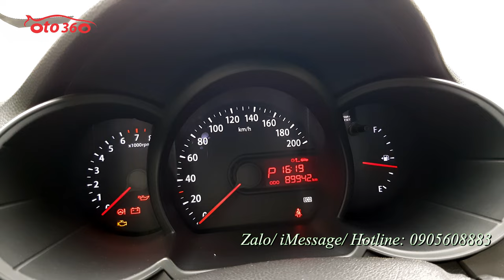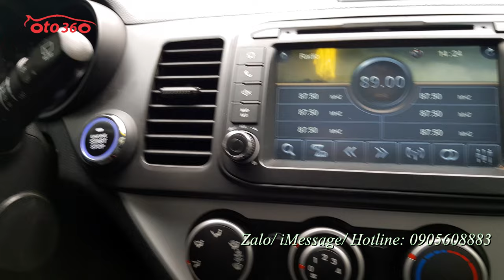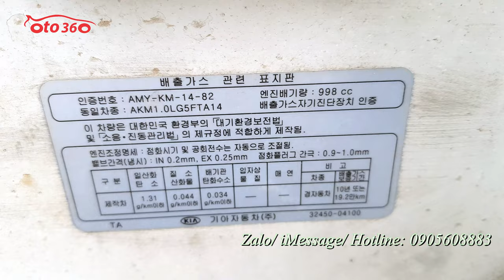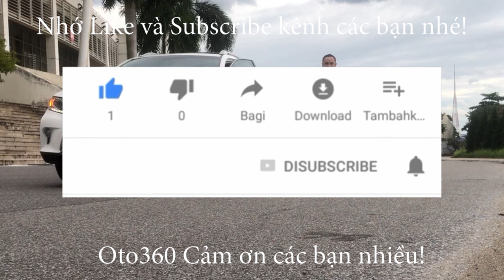Chiếc xe Kia Morning 2012 nhập khẩu số tự động, bản 5 chỗ biển Hà Nội.10 tuổi rồi mà mới quá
Bán xe Kia Morning 5 chỗ Sản xuất năm 2012, số tự động, nhập khẩu Hàn Quốc, màu trắng ngọc trinh đăng ký tên tư nhân, biển Hà Nội, đã chạy được hơn 8 vạn km.
Xe được trang bị đầy đủ đồ như: nội thất da, sấy 2 ghế trước,  lazang đúc, đầu DVD camera lùi, cảm biến lùi, khóa thông minh đề nổ Stas/stop, gương chiếu hậu gập điện tích hợp xi nhan trên gương, hệ thống an toàn túi khí, phanh ABS...
Xe rất đẹp, dàn lốp mới thay